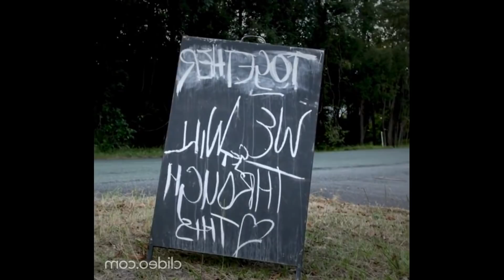Mutabaruka Cutting Edge 12/30/2020